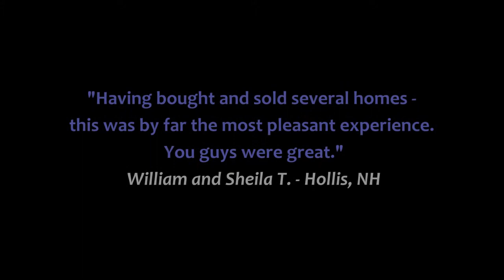The Rescue Lender